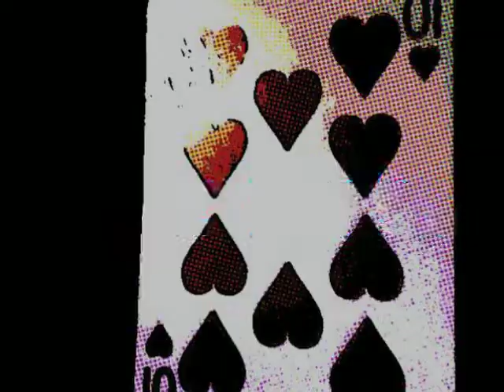Game Over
I know i didn't make this dumb song but it is funny.